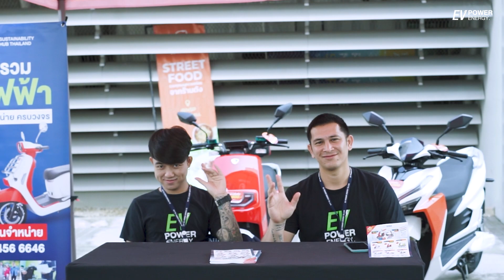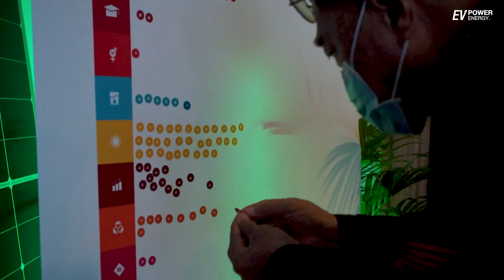บรรยากาศภายในงาน สัมมนา 𝗠𝗘𝗚𝗔 𝗧𝗥𝗘𝗡𝗗 𝗼𝗳 𝗘𝗡𝗘𝗥𝗚𝗬🌏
หัวข้อ อัปเดตเทรนด์เทคโนโลยีพลังงานสะอาด
และมาตรฐานที่ถูกต้อง 2024
สถานที่ : ห้องประชุม 𝗥𝗶𝗰𝗲 𝗚𝗿𝗮𝗶𝗻 𝗔𝘂𝗱𝗶𝘁𝗼𝗿𝗶𝘂𝗺 [𝗡𝗦𝗣]
@𝗖𝗠𝗨 𝗦𝗧𝗘𝗣 / อุทยานวิทยาศาสตร์และเทคโนโลยี มหาวิทยาลัยเชียงใหม่
▪️ 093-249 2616 (คุณชมพู่)
🟩 Line. @evpowerenergy